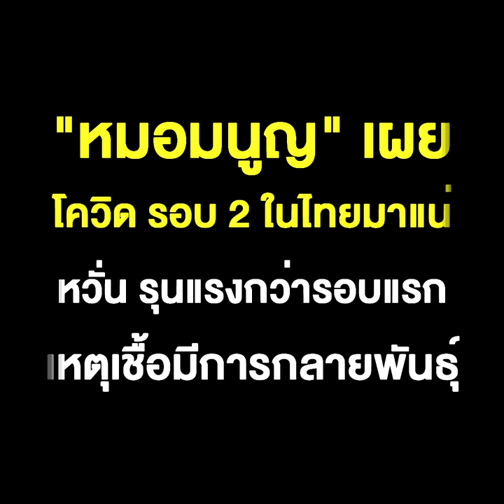“หมอมนูญ” เผย โควิด รอบ 2 ในไทยมาแน่ หวั่น รุนแรงกว่ารอบแรก เหตุเชื้อมีการกลายพันธุ์